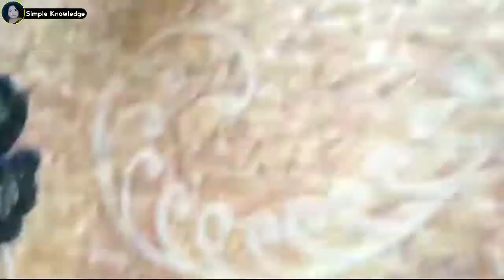Daibetes / मधुमेह का रामबाड़ इलाज जामुन के फायदे और नुकसान | Jamun Ke Fayde Aur Nuksan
Thanks